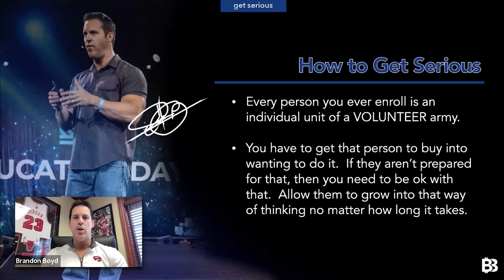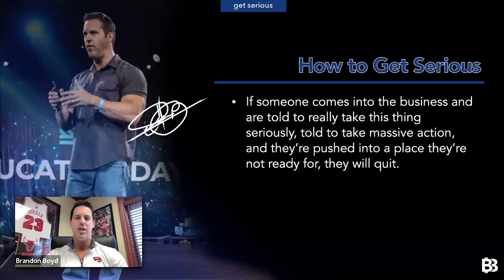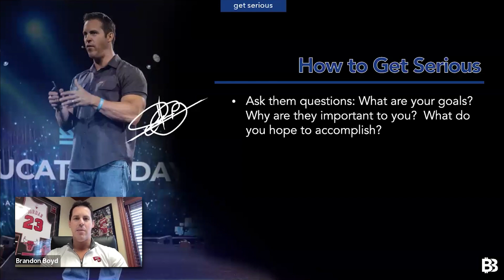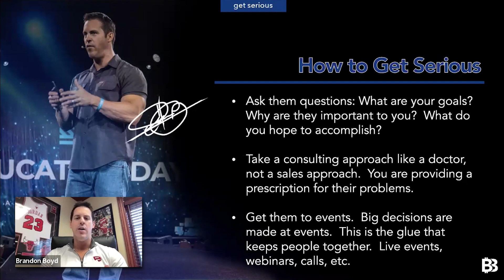Getting Your Team Serious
Click play above to watch this week’s motivation so you can learn how to stay in peace.